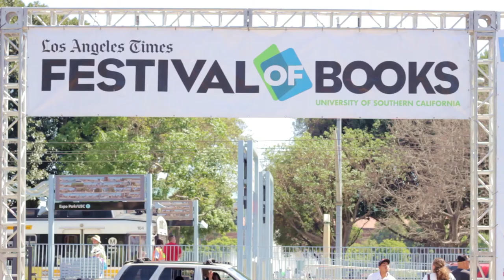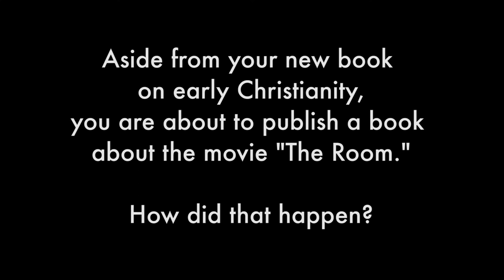Tom Bissell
The Los Angeles Review of Books talks with prolific LA-based journalist, fiction writer, and video game critic Tom Bissell. Filmed at the Los Angeles Times Festival of Books at USC, on April 21st, 2013.

Interview by Mike Goetzman
Produced by James Simenc and Jerry Gorin